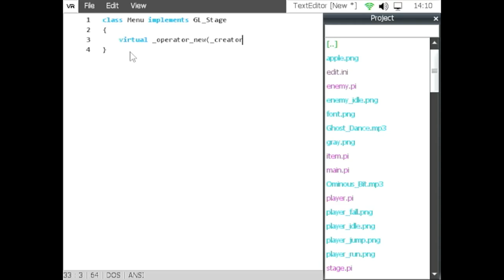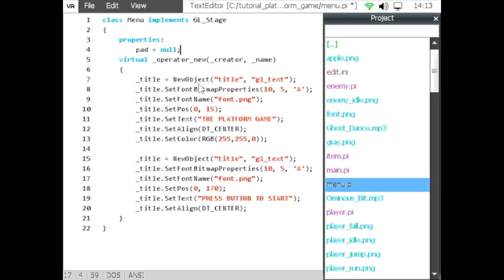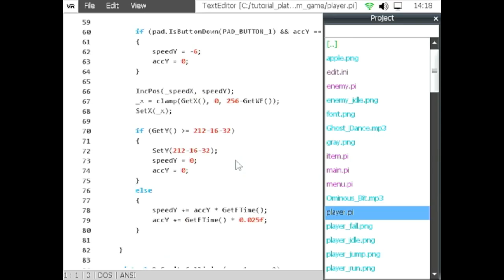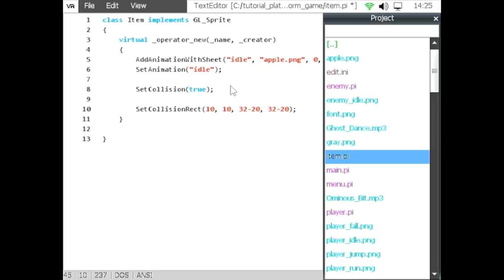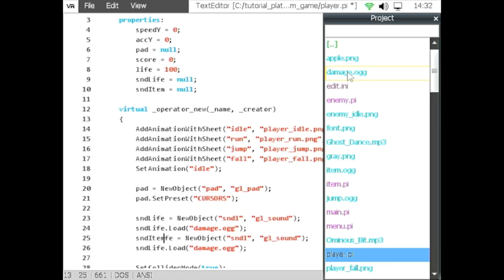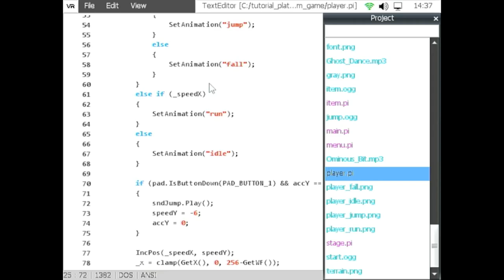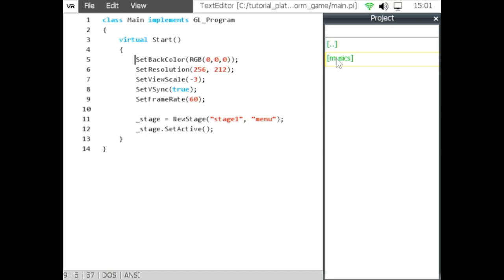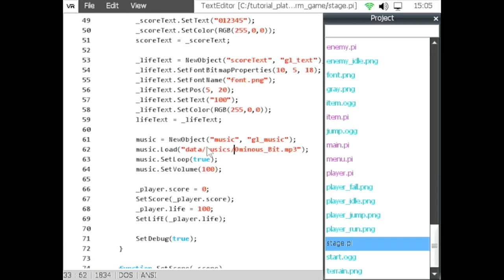MSXVR :: TUTORIAL :: Programar un juego de plataformas sencillo 2D (14 al 19 - Final)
Actualizamos con los últimos pasos (del 14 al 19) del tutorial que iniciamos hace unos días.
¡Ya lo tienes!